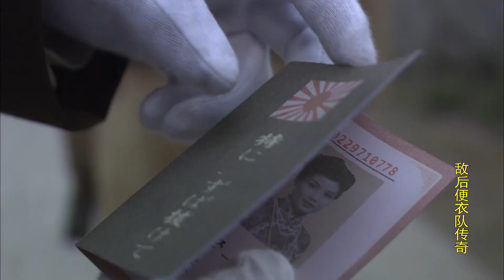精彩抗日剧【⚔️战地潜伏Lurking in the battlefield】EP14 |🗡️便衣分队为共同使命，🏹组成热血抗战小组叱咤风云严惩汉奸暴行！🎈主演：李沁 于震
剧名Name：战地潜伏
主演Cast：杨幂# 陈伟霆
简介：🗡️便衣分队为共同使命，🏹组成热血抗战小组叱咤风云严惩汉奸暴行！🎈